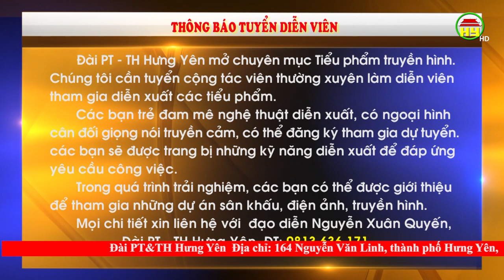Đài Phát thanh Truyền hình Hưng Yên thông báo tuyển diễn viên